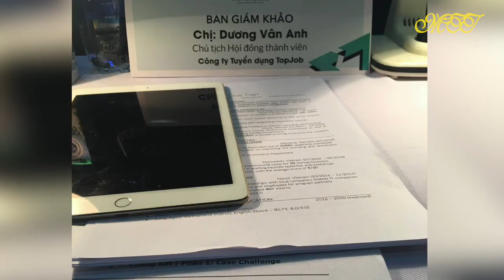Tu luyện thời hiện đại - Chia sẻ của một giám đốc nhân sự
Qua chia sẻ của chị Vân Anh, hiện là thành viên sáng lập và chuyên gia cao cấp phụ trách chuyên môn  tại công ty Artemis.  Người đã hơn 20 năm làm quản lý nhân sự cấp cao của các công ty, tập đoàn đa quốc gia, ngân hàng và các tập đoàn lớn trong nước như Unilever, ANZ, Vingroup, TH group… ở các vị trí Trưởng phòng, Giám đốc Nhân sự và Trợ lý cao cấp của các Chủ tịch Tập đoàn lớn.

Pháp Luân Đại Pháp (còn gọi là Pháp Luân Công) là môn tu luyện Phật gia thượng thừa, do ông Lý Hồng Chí, Sư phụ của pháp môn sáng lập. Pháp môn lấy [việc] đồng hoá với đặc tính “Chân Thiện Nhẫn” của vũ trụ làm căn bản, lấy đặc tính tối cao của vũ trụ làm chỉ đạo, là chiểu theo nguyên lý diễn hoá của vũ trụ mà tu luyện. Các bài giảng của Sư phụ Lý được trình bày trong nhiều kinh thư, trong đó có Pháp Luân Công, Chuyển Pháp Luân, Đại Viên Mãn Pháp, Tinh tấn Yếu chỉ và Hồng Ngâm. Các tác phẩm này và các tác phẩm khác đã được dịch thành hơn 40 ngôn ngữ, và được xuất bản và lưu truyền trên khắp thế giới.